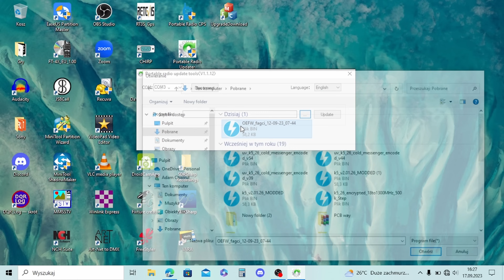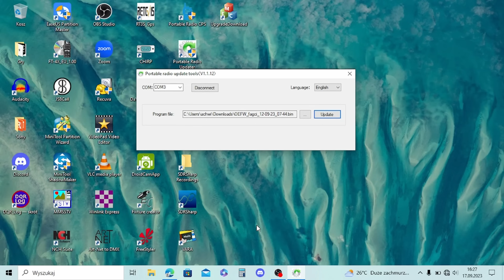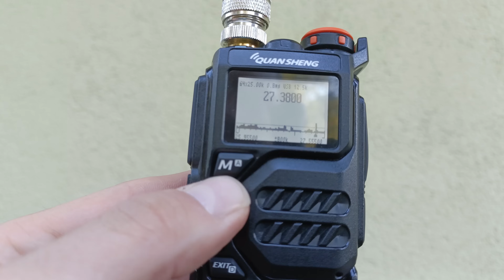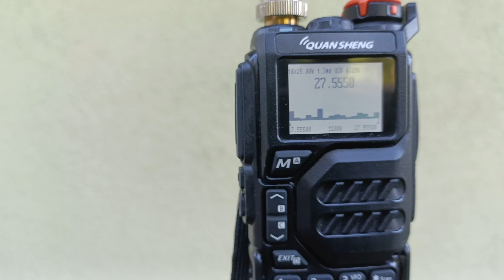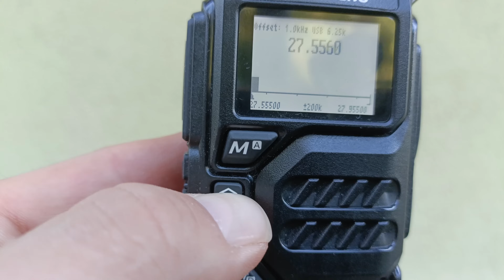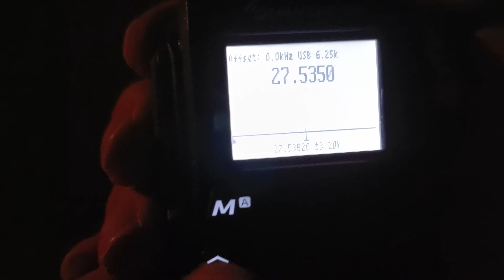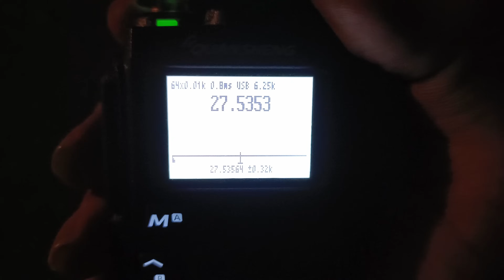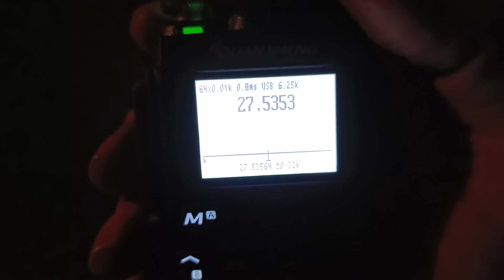Quansheng. Nowy mod: SSB, spektrum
Spectrum by Fagci based on UV-K5 Open Firmware
Aktywowanie: Function + 5 :
PTT - frequency capture, then transmission (will be). Exit.
FN1 - peak frequency blacklist
FN2 - backlight (like a flashlight, no need to look in the dark)
1/7 — exposure time
2/8 - frequency tuning step
3/9 - scanning step
F/* — noise reduction level , squelch
0 — AM/FM/USB (label on the FM button)
6 - bandwidth (signature H/M/L)
4 — number of steps
5 — enter the frequency (well, we sort of fell into the spectrum of 5, we often change the frequency using this button too)
[Test]
- fixed cancellation of frequency input when everything is full
- fixed the level display when capturing a frequency
- offset when capturing frequency FM-1k, AM-0.5k, USB-0.1k
- added USB test mode with parameters from Alexey
- AGC table is the same for all modes for now (fixed from Alexey for USB)